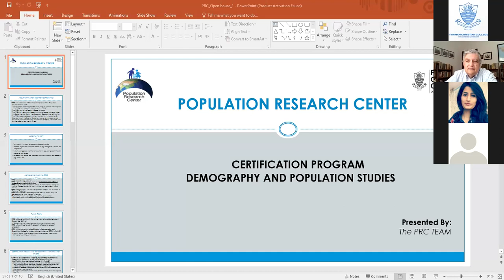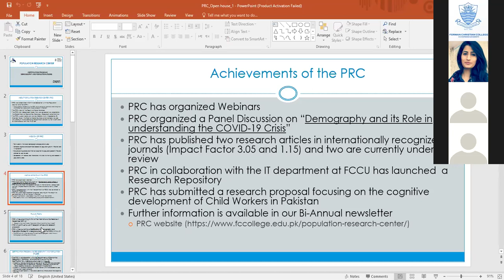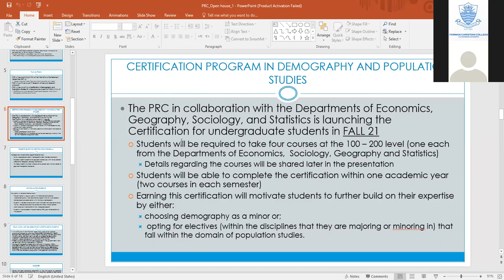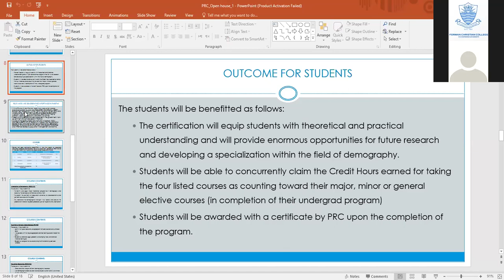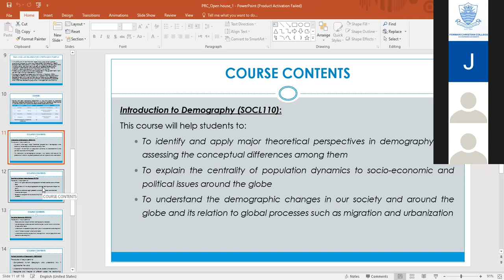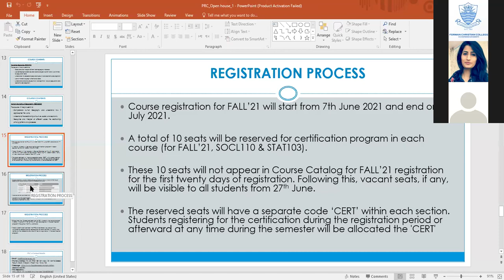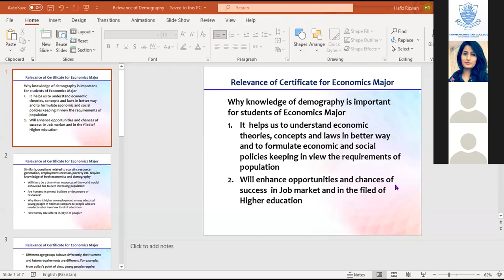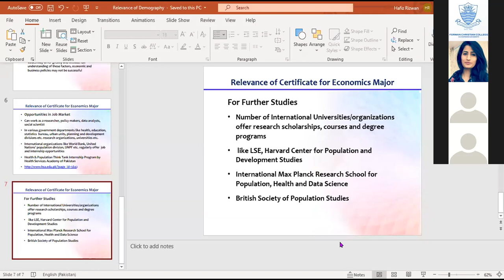Launching a certification program in Demography and Population Studies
Population Research Center Organizes an Open House on Launching a certification program in Demography and Population Studies.